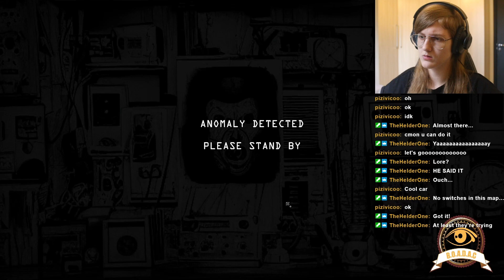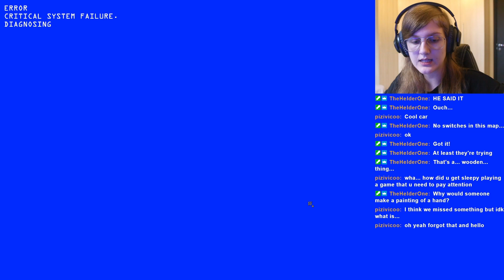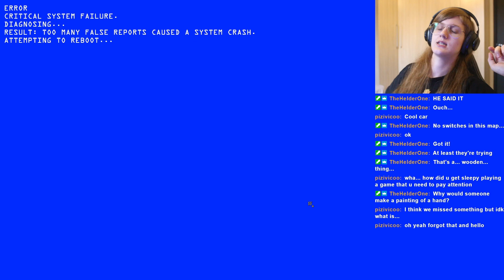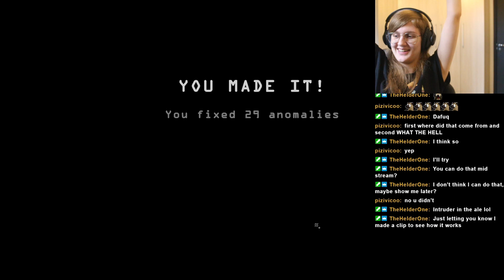HOTEL ON HARD MODE BUT I'M SLEEPY - I'm on Observation Duty 6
Still have no idea how I get sleepy playing this game
Edited from a Twitch stream.